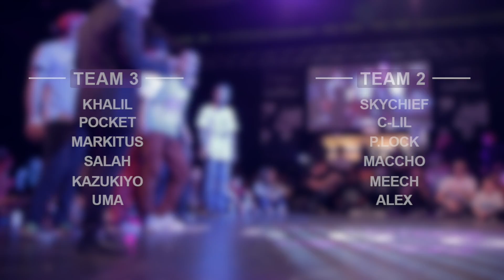NOTHING2LOOZ WORLD FINALS 2015 TEAM 3 VS TEAM 2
"NOTHING2LOOZ" WORLD FINALS 2015
24 international dancers randomly divided into 4 teams of 6 dancers.
Five big disciplines are represented during NOTHING2LOOZ: BREAKDANCE, HOUSE DANCE, HIPHOP NEW STYLE, POPPING and LOCKING.

Team 2 :

skychief - holland
c-lil - laos
p-lock - france
maccho - japan
meech - france
alex - belgium

Team 3 :

khalil- france
pocket - korea
markitus-spain
salah-france
kazukiyo-japan
uma-japan